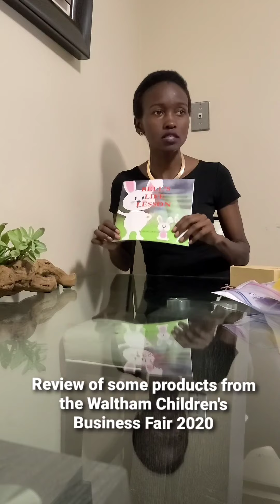Review of some of the kid's products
Review of kids products from Waltham Children's Business Fair 2020.

Kids sold over 190 items through during the fair.

Please continue to support the kids by buying their products through their links which are listed in their profiles

Shout-out to this year's judges, Lisa Lorgeree, Veronica Armstrong, Daphne Korsah and Angelo Mitrousis